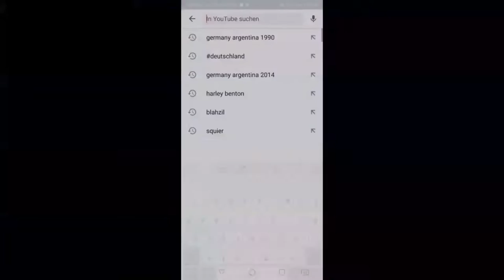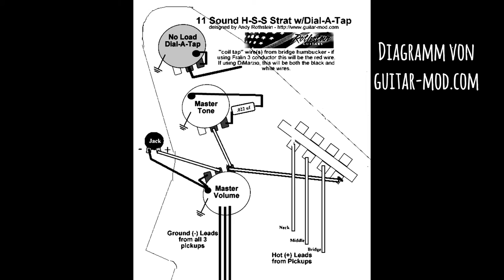Fender Squier Classic Vibe 60's Mod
Wiederaufbau einer Fender Squier 60's Classic Vibe mit neuen Pickups mit Coilsplit und neuer Elektronik, und mit einem Fender MiM Standard Full Block Tremolo.